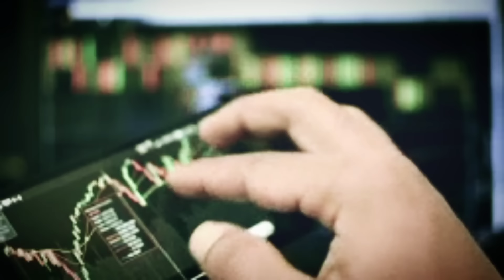Jim Rickards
"Welcome to 'Financial Chaos 4M,' the channel where we discuss the turbulent and unpredictable world of finance and everything from traditional investments like stocks and bonds, and cryptocurrencies. In an era of rapid change and unprecedented challenges, we guide you through the chaos. Whether you're a seasoned investor, an aspiring entrepreneur, or just curious about the economic storms that shape our lives, we're here to explain it all. Join us as we explore market crashes, uncover economic mysteries, and uncover opportunities hidden within the chaos.